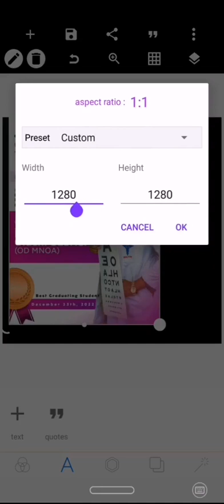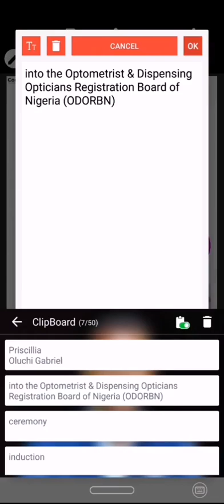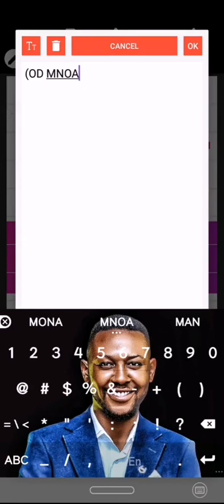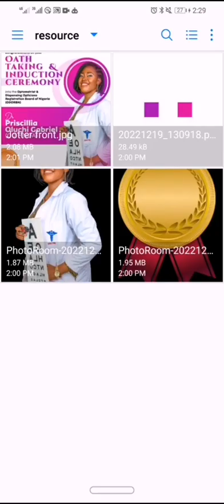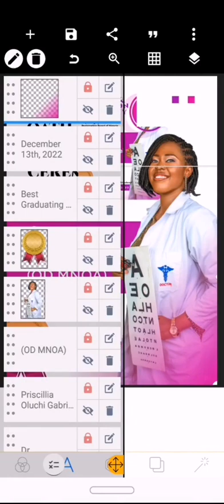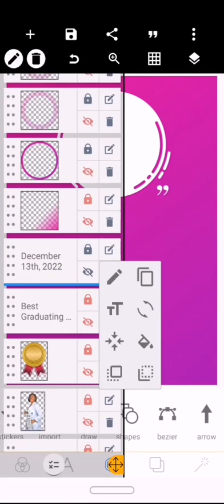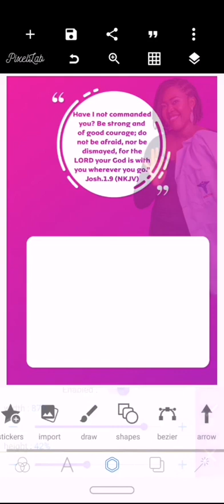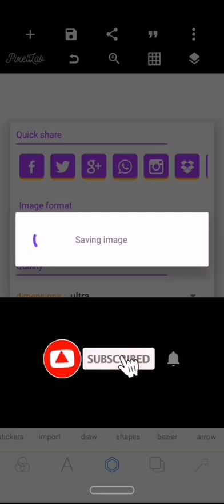Graduation Jotter Cover Design (front & back)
In this video, I will show you how I created a Graduation Jotter Design using Pixellab

Musician: @iksonmusic